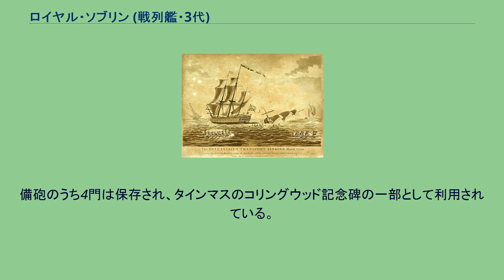ロイヤル・ソブリン (戦列艦・3代)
ロイヤル・ソブリン（HMS Royal Sovereign）はイギリス海軍の100門1等戦列艦。
トラファルガーの海戦でカスバート・コリングウッド提督の旗艦であったことで有名である。
ロイヤル・ソブリンの名を持つ艦としては3代目で、設計はエドワード・ハント卿による。
1786年9月11日にプリマス工廠で進水し、建造費は67,458ポンドだった。
1795年6月16日、ウィリアム・コーンウォリス中将の旗艦として「コーンウォリスの退却」に参加する。
ロイヤル・ソブリンは1805年10月21日のトラファルガーで最初に戦闘を開始した艦だった。
もう一方の先頭艦はホレーショ・ネルソンのヴィクトリーである。
船体の銅板をカディス到着前に張り替えていたため、海戦当日のような微風でもロイヤル・ソブリンは他の艦より高い速力を発揮することが出来た。
そのため先陣を切ることになったのだ。
艦が敵戦列に突入しスペイン艦サンタ・アナと交戦を開始したのを見てネルソンはロイヤル・ソブリンを指差して「コリングウッドのすばらしい戦い方を見たまえ！」と賞賛し、コリングウッドは艦長に「ネルソンはこの場にいたかっただろうね」と発言した。
ロイヤル・ソブリンはスペイン艦隊に廃船同然に打ちすくめられたが、サンタ・アナを降伏させることに成功し後続艦が到着するまで持ちこたえた。
1825年8月17日にキャプテンと改名されているが、それ以前に現役から外れプリマス港内で新兵の宿舎として利用されていたようだ。
1826年6月には廃船となり、最終的1841年8月28日に解体された。
備砲のうち4門は保存され、タインマスのコリングウッド記念碑の一部として利用されている。